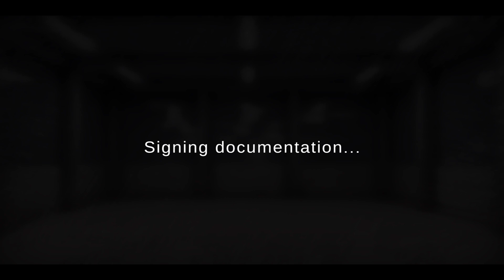Grand Truck Simulator 2 - Back to school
Lesson 1 : 00:19
Lesson 2 : 01:50
Lesson 3 : 04:39
Lesson 4 : 06:02
Lesson 5 : 10:29
Lesson 6 : 13:27
Lesson 7 : 19:36